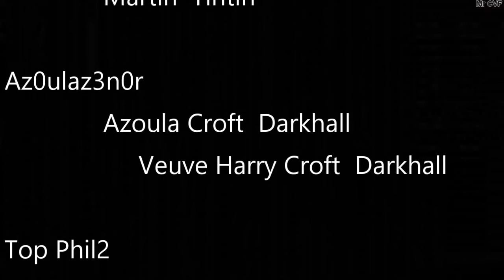GTA5RP // Sarah Walker \\ Alliance Nous Attaque \\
DESCRIPTION COMPORTE DES INFORMATION

Bonjours a tous est tous les amis aujourd'hui ont ce retrouve pour
votre épisode quotidien GTA5RP  avec Sarah Walker
A vos vote :
Recrutement GTA5RP a partir de 16 ANS
sur le serveurs CVF LIFE
Site Rôle Play
REDIFF DE LIVE GTA5RP [NON HD][480P]

SITE ROLE PLAY MAJ 0.10
INFO IMPORTANT pour les Dislike
je m'en contre fiche surtout si il y a pas de commetaire pourquoi
il y a un dilike donc je vous demande si vous êtes pas satisfais du contenu dis le moi pour que je puisse améliorez la chaîne tout dislike blanc (sans commentaire) sera ignorez
Pour faire un don
Partenariat instant gaming
Compte Facebook pour Recrutement Rôle play GTA5RP
SITE ROLE PLAY MAJ 0.08
SITE COPJFR
 SITE POUR LE RP BUS (mis a jours 0.03)
GAMERTAG XBOX

ATTENTION
Pour questions  de sécurité les Gamertag ne seront plus partager